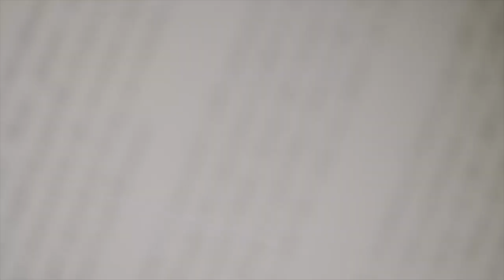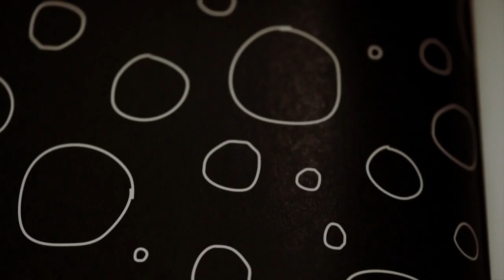Inside Out by Ben Earl Review (Ramble)